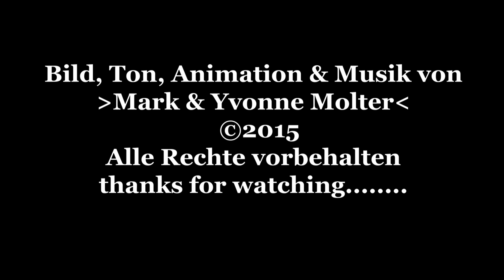Cake Pops - Backanleitung von HomeBackDE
Ich zeige euch wie man Cake Pops backt.
¹- auf Amazon
►Zutatenliste:
für ca. 24 Stück
- 125g Margarine
- 125g Zucker
- 1 Pck. Vanillin-Zucker
- 2 Eier
- 1 Prise Salz
- 125g Mehl
- dunkle und helle Kuchenglasur
Die Cake Pops werden in der Silikonform bei 160°C ungefähr 20 Min. gebacken.

Verwendung des Content nur nach schriftlicher Genehmigung durch Yvonne Molter!